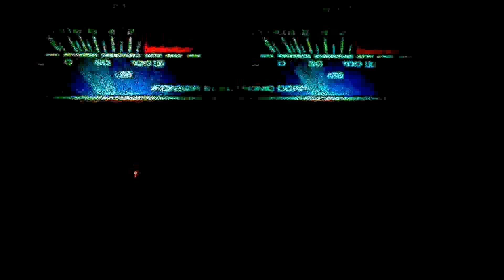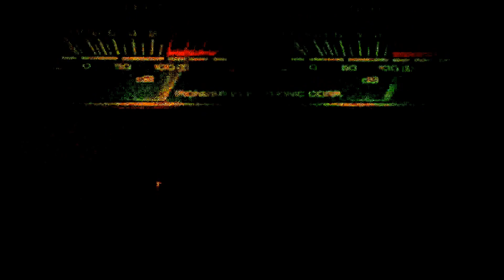The World's Most Analog sound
Black White Brown